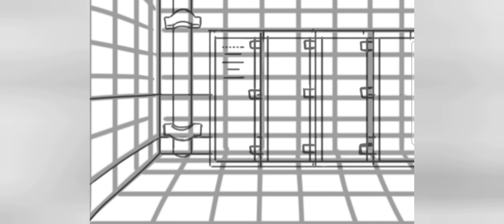Mini Update Video ♡♡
aha I'm anxious to upload this for some reason?? 😬

Anywaysss, the character belongs to me! Her name is Solar Cyclone. I wanted to recreate a frame from Phoenix Wright with her doing it, because her character is very similar to Edgeworth's, and Edgeworth is the one who said it! (Duh, how could he not have said that KJDJDJSN)

I did most of it in Ibis Paint X, which you can see here, and the text was done in Medibang Paint. It took ~4½ hours and I used my finger only :)